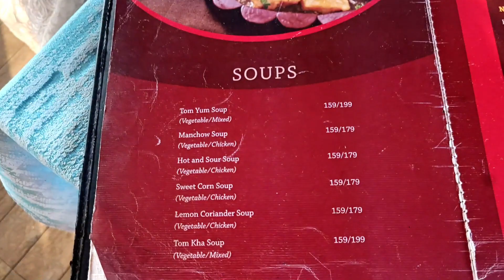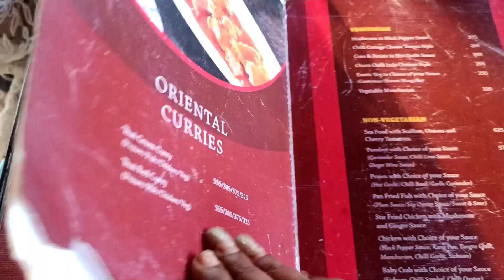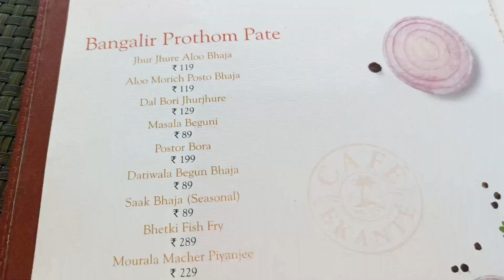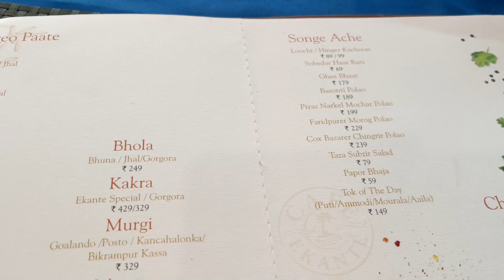Cafe Ekante Kolkata| Cafe Ekante Eco Park| Floating Restrurant and Weekend destination in Kolkata